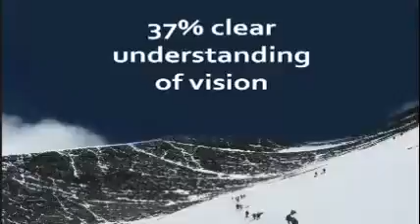Mr.Scott Kress speaks about Organisational Culture | Summit Team Building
Scott Kress speaks about the organisational culture and importance of building good working environment.

We help you set the bar higher and bring outstanding value to your organization.

Summit is a global team building firm that takes a human-centred approach in designing programs focused on unleashing a team’s full potential.
Over fifteen years of experience has taught us that companies and organizations require different solutions at different times. To effectively address these needs, we’ve developed 3 distinctive service streams: Team Building, Team Development and Keynote Speaking.